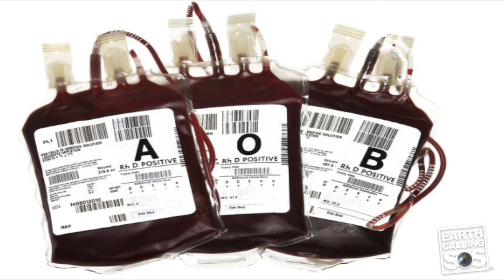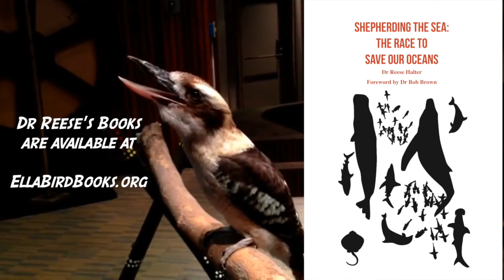Whales Saving Humans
Join me for another SOS segment -- please support because they're protecting the doctors of the sea -- the whales !